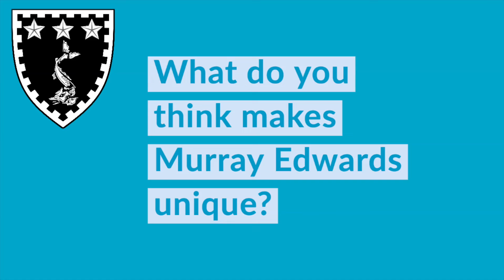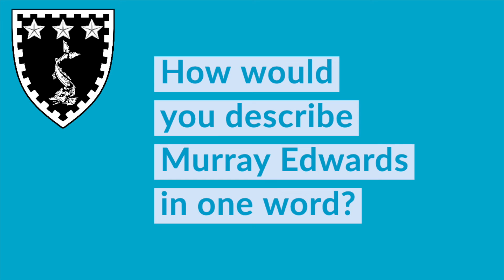Meet Medwards: Students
Students answer questions about life at Murray Edwards and what they think makes the College unique. This video was put together by Neve, our JCR Access Officer.

For more information about Murray Edwards College, please visit our